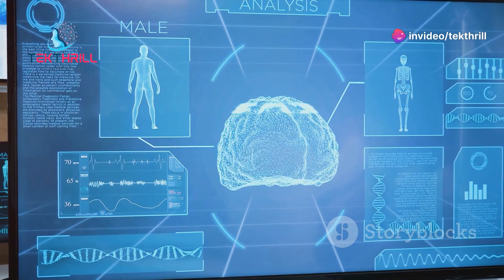Mind Reading Marketing? 🤯🤖 The Future of Neuromarketing with BCIs ArtificialIntelligence BCI Part1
Introduction:

Neuromarketing is the study of how the brain responds to marketing stimuli. BCIs can be used to gather insights into consumer behavior and preferences at a deeper level. In this video, we'll explore the applications of BCIs in neuromarketing.
Measuring Brain Activity:

BCIs can measure brain activity in real-time, providing valuable insights into consumer reactions to products, advertisements, and branding. We'll discuss how BCIs can be used to understand consumer preferences and emotions.
Personalized Marketing:

BCIs can be used to create personalized marketing campaigns that are tailored to individual consumers. We'll explore how BCIs can help businesses target their marketing efforts more effectively.
Ethical Considerations:

The use of BCIs in neuromarketing raises ethical concerns about privacy and consent. We'll discuss the importance of addressing these ethical challenges and ensuring that BCIs are used responsibly in neuromarketing.
Conclusion:

As we conclude, it's clear that BCIs have the potential to revolutionize the field of neuromarketing. By understanding how consumers' brains respond to marketing stimuli, businesses can create more effective and targeted campaigns.